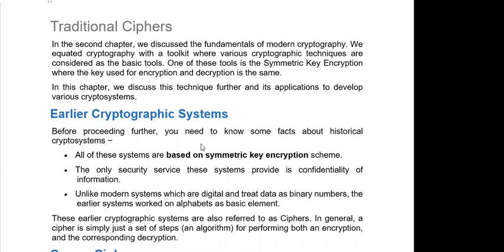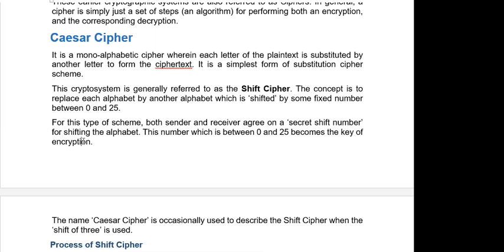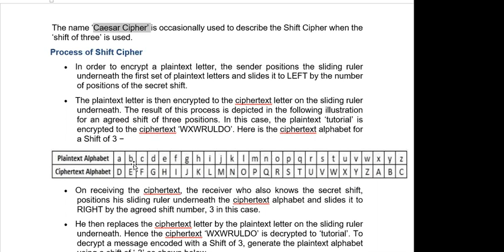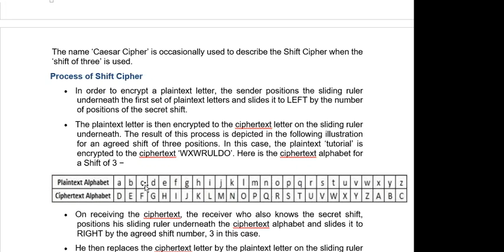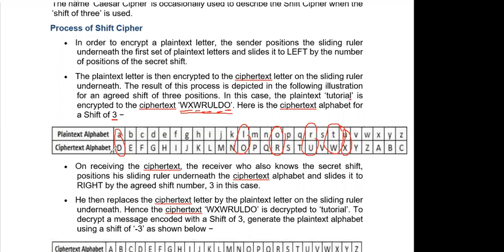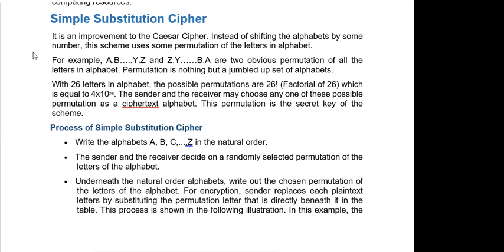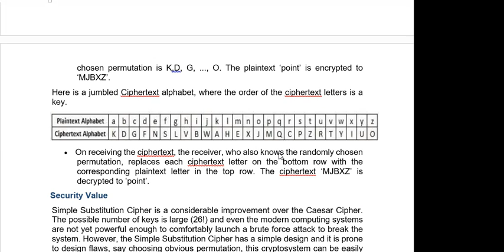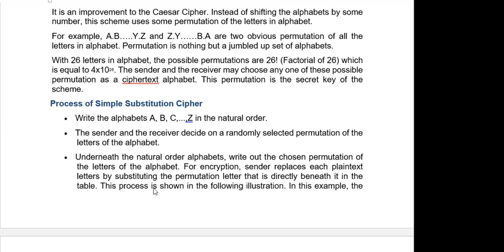11 JAN 2021 TRADITIONAL ,CAESER SUBSTITUTIONAL CIPHER